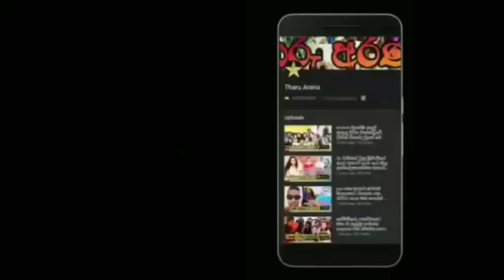සජිත ඇන්තනීගේ ආදරණීය කැදැල්ලේ නවතම චායාරූප පෙළ.sajitha anthony's family